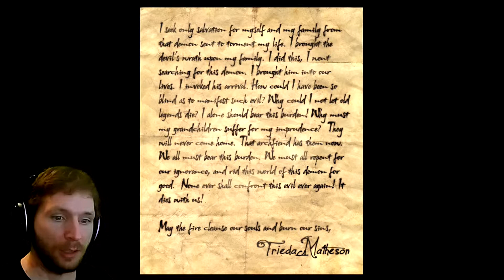Scariest Gaming Moments #1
Omg it's the scariest moments in gaming! Here is a compilation video of all the scariest moments and jumpscares I could find. I hope you all enjoy :)